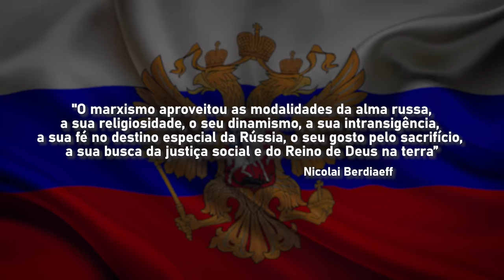Putin, a Invasão da Ucrânia e a Mãe Rússia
Recentemente, o mundo foi surpreendido com uma entrevista de 2 horas concedida por Vladimir Putin ao jornalista norte-americano @TuckerCarlson.

O presidente russo passou os primeiros 25 minutos da entrevista explicando as histórias russa e ucraniana, para chegar à conclusão de que a Rússia tem direito histórico às partes oriental e meridional da Ucrânia e autoridade sobre o restante do país.

Essa recapitulação histórica chocou os espectadores ocidentais, que desconhecem por completo a história da Europa, ainda mais da Oriental. Isso nos mostra como a maior parte das pessoas, mesmo os analistas políticos, concentram-se nos problemas geopolíticos do momento, esquecendo-se que os povos e as nações são multisseculares, e que as grandes dores não tem como raízes acontecimentos da última década, mas fatos remotos, cujas consequências vão se acumulando pelos séculos até eclodirem em grandes conflitos de tempos em tempos.

Os acontecimentos históricos têm múltiplas causas, algumas próximas outras remotas. Essas últimas as que, na maior parte das vezes, de fato contam.

Afinal: por que esse sentimento latente de que a Ucrânia pertence à Rússia?

É o que procuraremos responder neste vídeo.

📚 Conheça a Escola de História da Igreja, do prof. Lucas Lancaster